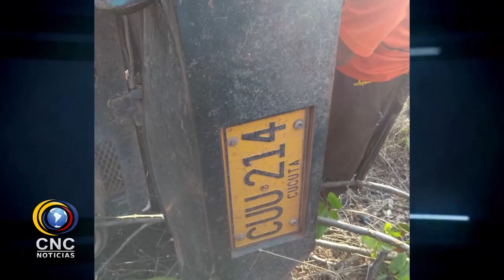CAMIONETA DE ESTACA SE VOLCÓ, DEJÓ 2 MUERTOS Y 13 HERIDOS